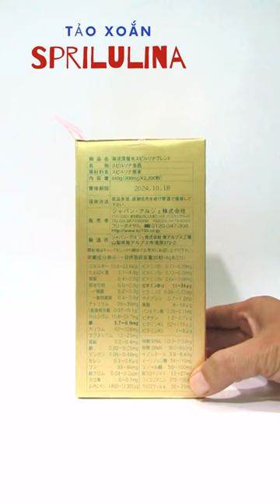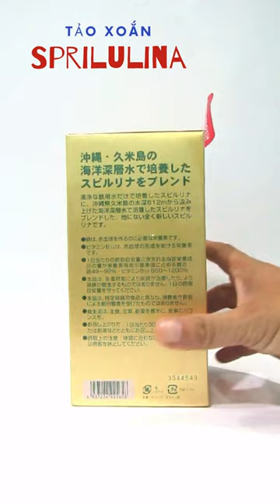Tảo Xoắn Sprilulina Nhật Bản 2200 Viên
Tảo Xoắn Sprilulina Nhật Bản 2200 Viên có màu xanh lục trong tảo có nhiều giá trị dinh dưỡng rất cao . Được Tổ Chức Y Tế Thế Giới công nhận tảo Spirulina là thực phẩm chức năng tốt nhất thế kỉ 21 , hàm lượng protein có trong tảo Spirulina thuộc vào loại cao nhất hiện nay cao gấp 3 lần thịt bò .

Trong tảo Spirulina có chứa nhiều loại chất chống lão hóa như β-caroten, vitamin E, axít γ-linoleic. Những chất này có khả năng loại bỏ các gốc tự do thông qua tác dụng chống ôxi hóa, làm chậm sự lão hóa của tế bào, đồng thời sắt, canxi có nhiều trong tảo vừa dễ hấp thụ vừa có tác dụng phòng và hỗ trợ điều trị các bệnh thường gặp ở người già như thiếu máu, xốp xương. Các nhà khoa học người Nhật nghiên cứu cho rằng người trung niên và người già dùng tảo Spirulina và chịu khó vận động là bí quyết trường thọ của con người.

Ý nghĩa bảo vệ sức khỏe của tảo Spirulina là ở chỗ sau khi dùng, tất cả các loại dinh dưỡng mà cơ thể cần đều được bổ sung cùng một lúc, có lợi cho việc trao đổi chất, đồng hóa tổ chức, tăng cường sức đề kháng từ đó đạt được mục đích phòng chống bệnh tật và thúc đẩy phục hồi sức khỏe. Ở Nhật Bản, người già không coi tảo Spirulina không phải một biện pháp bảo vệ sức khỏe tạm thời mà là để bảo vệ sức khỏe lâu dài để hạn chế chi phí thuốc men và viện phí.